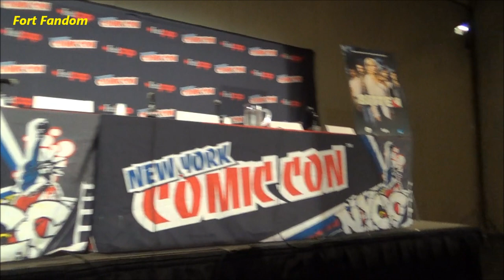NYCC Bitten TV Show Panel Part 1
Cast members of Bitten a SyFy TV show at New York Comic Con October 10,2014. Panelists include Stars Laura Vandervoort (Smallville, Ted), Greyston Holt (Once Upon a Time), Steve Lund (Haven), Michael Xavier (The Best Years), Director and Producer J.B. Sugar and Creator/Showrunner Daegan Fryklind. The Panel will be moderated by Eric Johnson (Smallville, Rookie Blue, voice of Sam Fischer in Splinter Cell: Blacklist).

Ending Song: Buzz Junior - Gravitas FINAL